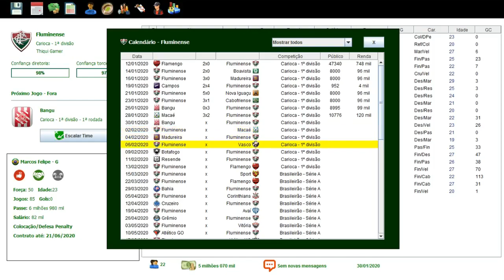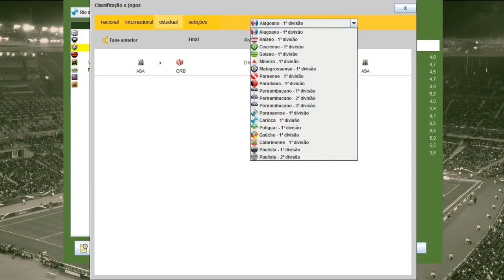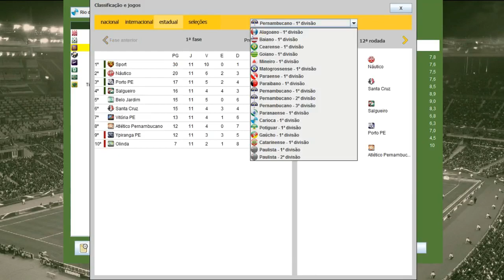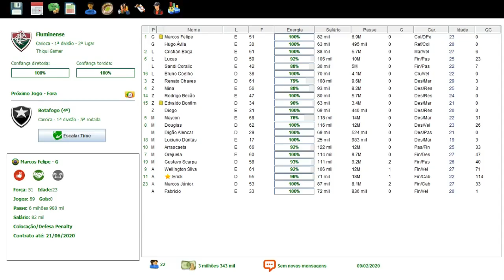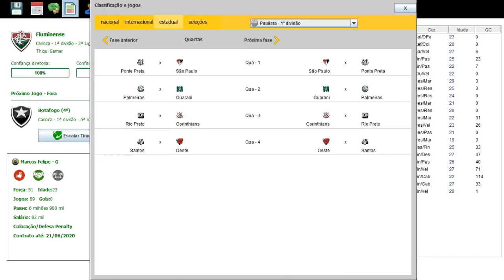BRASFOOT 2017 MODO CARREIRA #48 SEGUNDA FASE